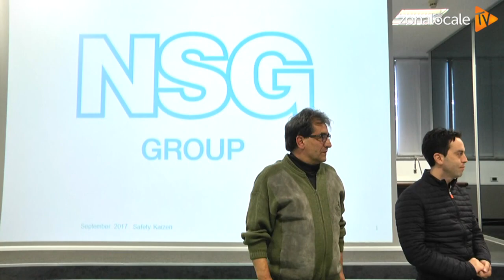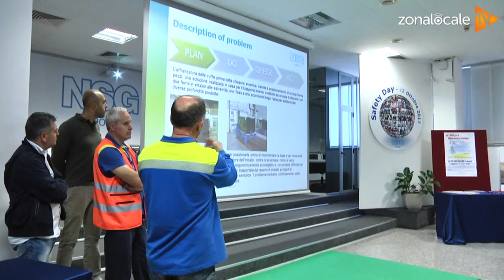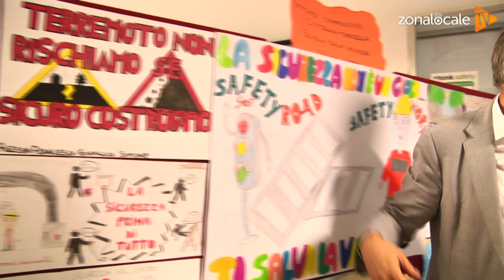L'intervista a Graziano Marcovecchio per il Safety Day 2017